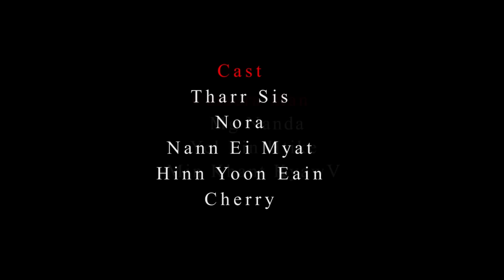Tha De Ya - New Version 2019 Singer Tharr 6